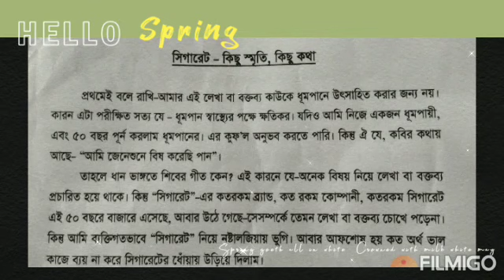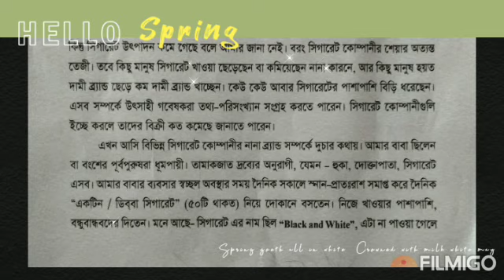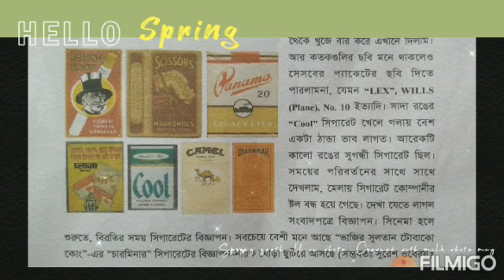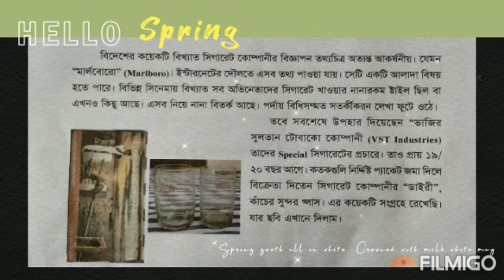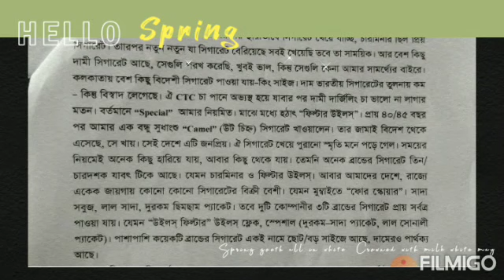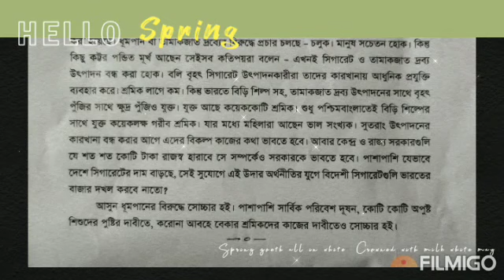ধূমপায়ী জীবনের ৫০ বছর পূর্তি। স্মৃতি রোমন্থন।